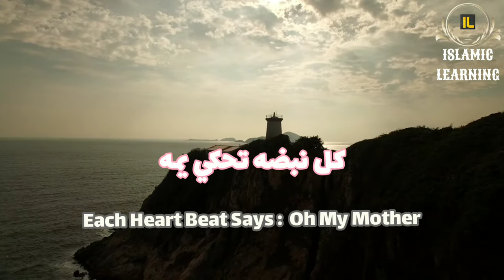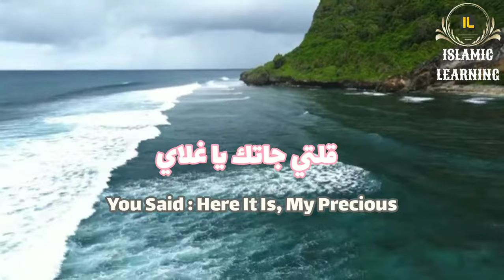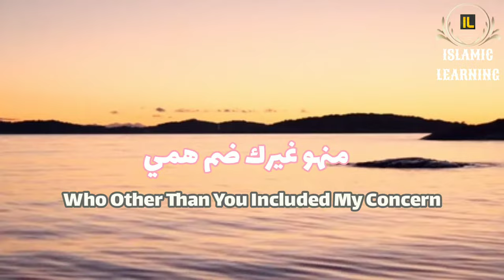Jannah Dunya (Arabic Nasheed for Mothers)(Eng Subtitles) | جنة الدنيا | No Music | Islamic Learning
Artists: عبدالمجيد الدوسري - عبدالرحمن الجابر (Abdul Majed al Dosari ft Abdul Rahman al Jaber)
Nasheed: جنة الدنيا (Jannah Dunya)

Islamic Learning